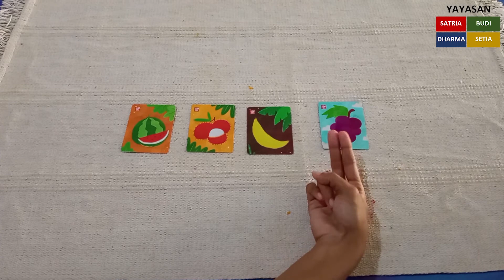Area Bahasa Penambahan Kosa Kata